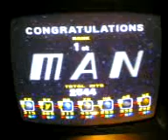Starfox 64 - total hits end score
a new total hits score on the NTSC module; I have finally broken 2500 hits
sry for the bad quality